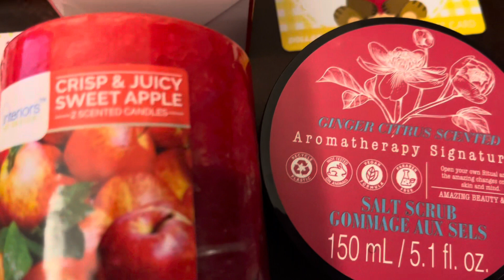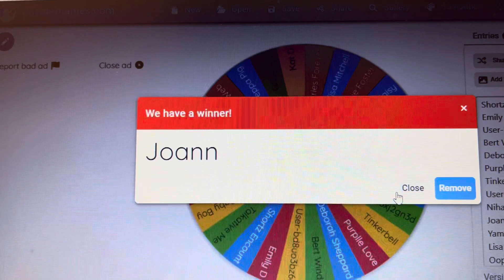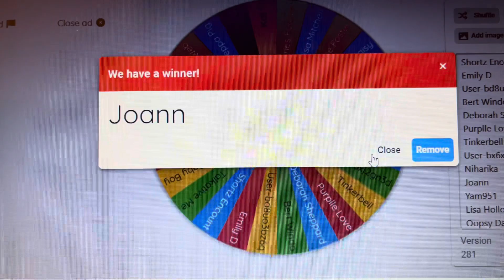Winner for the January End of the Month Giveaway